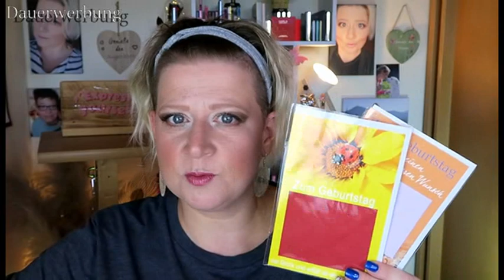Heute gibt es wieder die Steffibox/Vol.41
Hallöchen zum Verlosungsmittwoch
Heute hau ich wieder eine Steffibox für euch raus
Ihr habt ja immer so eine Freude an meinen Boxen
Deswegen werden wohl in nächster Zeit immer mal wieder welche an euch Verlost
Viel Spaß mit dem Video und viel Glück bei der Verlosung
Intromaker
Und jetzt geht es zur Verlosung

Unter allen die mein Video mit dem Cool kommentiert haben(Ja sorry,aber man muss immer alles öfter schreiben sonst treten beschwerden auf. Zwinker. )wird die Box verlost!
Schreibe mir einen lieben Kommentar unter dieses Video mit dem
*Der Gewinner wird per Antwort auf ihren/seinen Kommentar benachrichtigt
und sollte sich innerhalb einer Woche nach Benachrichtigung bei mir per Mail melden.
*Das Los entscheidet und wird per Video festgehalten( hier auf Youtube auf meinem Kanal zu sehen am 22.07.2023)
*Solltest du dich in der Woche nicht bei mir melden,geht die Verlosung in die nächste Runde
*Niemand ist verpflichtet hier teilzunehmen, das ist bloß eine "Danksagung"
*YouTube ist kein Sponsor des Wettbewerbs und somit für die Durchführung und Organisation des Wettbewerbs weder verantwortlich ist noch haftbar gemacht werden kann!"

Und drücke allen die Daumen

Stefanie Bals
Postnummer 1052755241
Packstation 230
85290 Geisenfeld